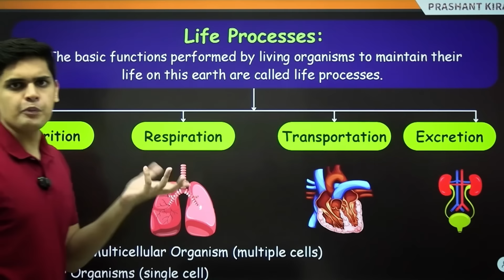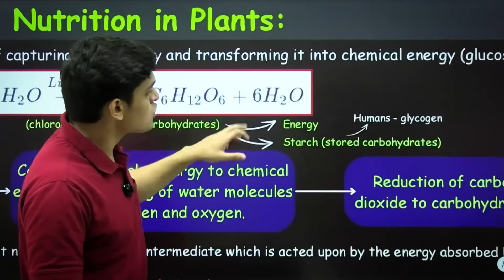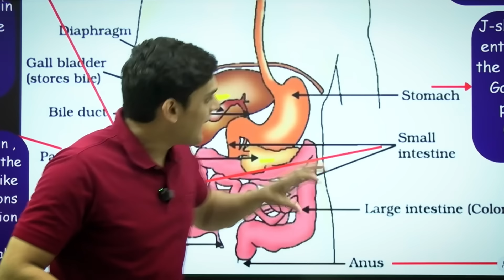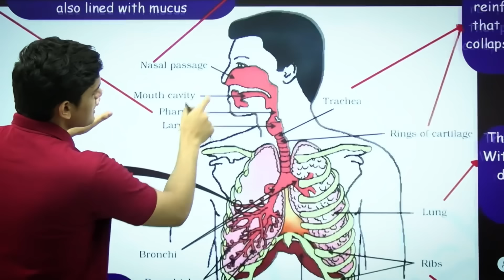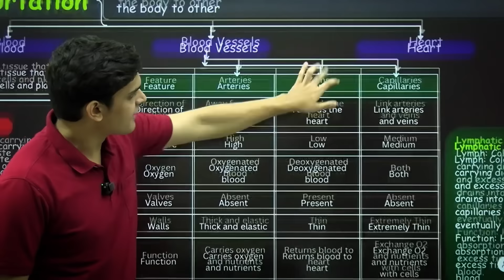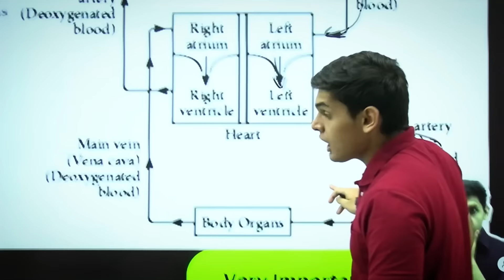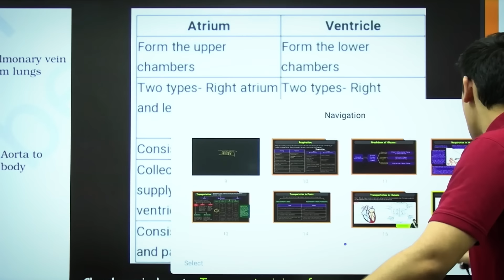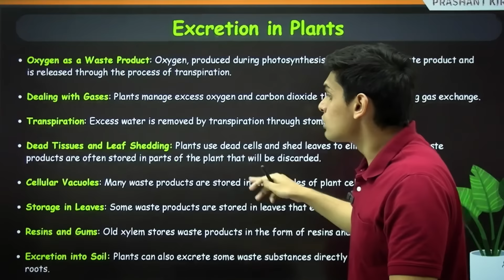Life Processes in 20 Minutes🔥| Class 10th | Rapid Revision | Prashant Kirad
Rapid Revision - Life Processes Class 10th

Class 10th one shot
Class 10th science one shot
Class 10th Rapid Revision